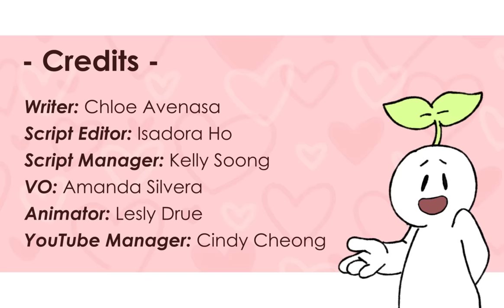Your Imperfection Makes You More Attractive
When we’re attractive, we also become more influential, more likable, and more persuasive, and more people will want to befriend us or pursue a romantic relationship with us. But what is it exactly that makes someone so attractive? Well, you don't have to be perfect. Sometimes, it's the "flaws" that make you attractive. So, what are they? Watch to find out.

If you're still not convinced after watching this video, watch our video on the signs you're actually attractive, even if you don't think so

Writer: Chloe Avenasa
Script Editor: Isadora Ho
Script Manager: Kelly Soong
VO: Amanda Silvera
Animator: Hannah Roldan
YouTube Manager: Cindy Cheong

References
Feather, N. T. (1995). Values, valences, and choice: The influences of values on the perceived attractiveness and choice of alternatives. Journal of personality and social psychology, 68(6), 1135.
Keltner, D., Young, R. C., Heerey, E. A., Oemig, C., & Monarch, N. D. (1998). Teasing in hierarchical and intimate relations. Journal of personality and social psychology, 75(5), 1231.
Kennedy, J. (2018). Oversharing is the norm. In Digital Intimate Publics and Social Media (pp. 265-280). Palgrave Macmillan, Cham.